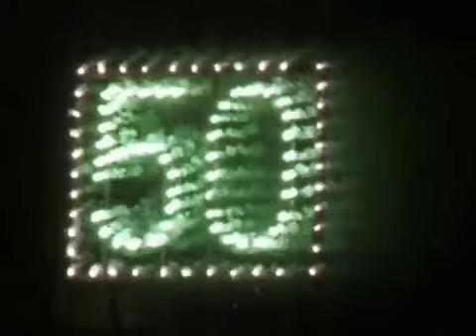Bengalfeuerschrift Zahl 50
Zahl grün / Umrandung weiss
Brenndauer ca. 60sek